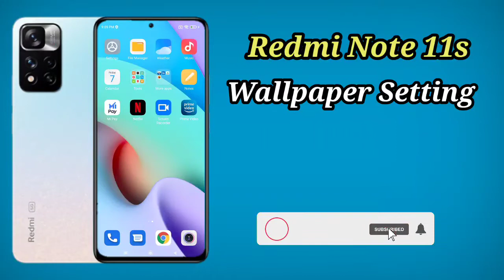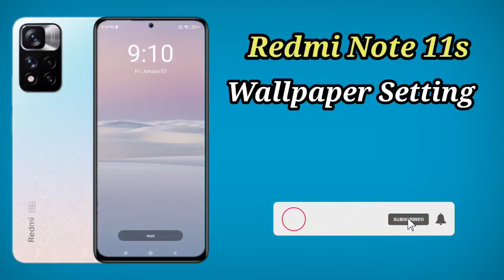Redmi Note 11s Home Screen Wallpaper Setting , How To Change Wallpaper in Redmi Note 11s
RedmiNote11s Home Screen WallpaperSetting , How To Change Wallpaper in Redmi Note 11s

Video Topic :-
 Redmi Note 11 set pattern lock
 Redmi Note 11 Finger lock
 Redmi Note 11 Face lock
 Redmi Note 11 Apps lock
 Redmi Note 11 Hide apps
 Redmi Note 11 Hide video
 Redmi Note 11 Hide  buttons
 Redmi Note 11 Screenshots
 Redmi Note 11 Screen recording
 Redmi Note 11 Call recording
Call setting
 Redmi Note 11 Contact setting